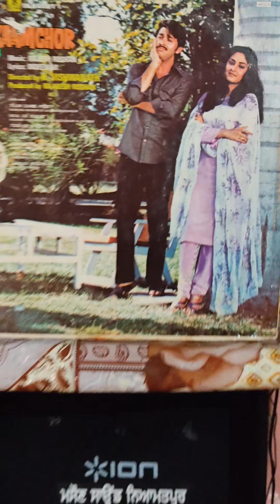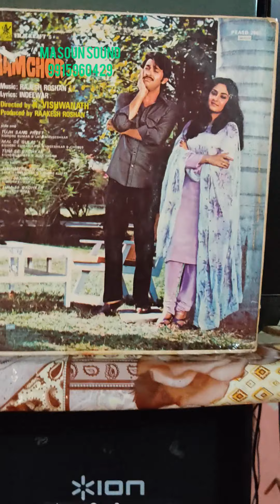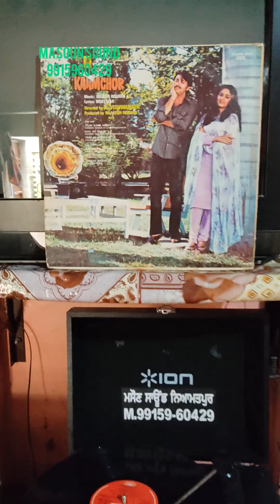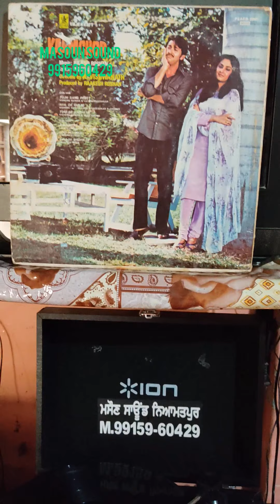TUMSE BADHKAR DUNIYA MEIN_KISHORE KUMAR & ALKA YAGNIK_FILM_KAAMCHOR_LYR_INDIVAR_MD_RAJESH ROSHAN